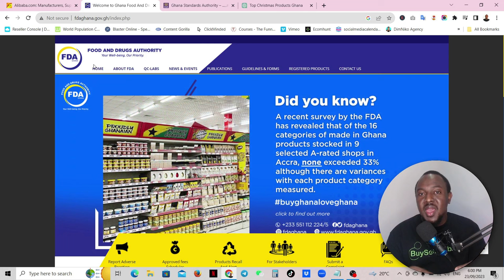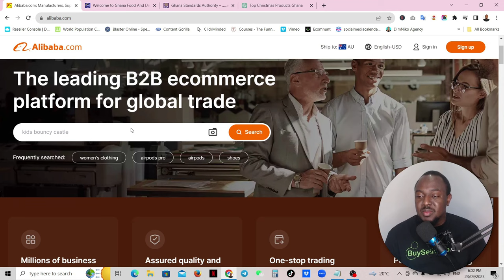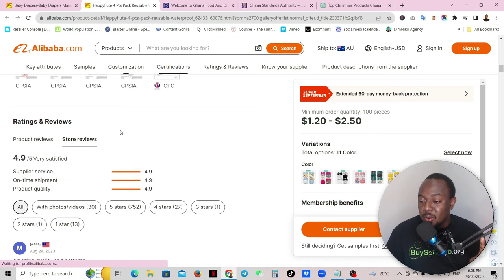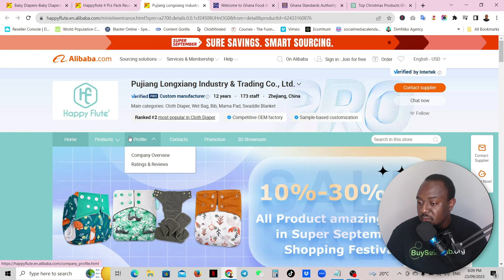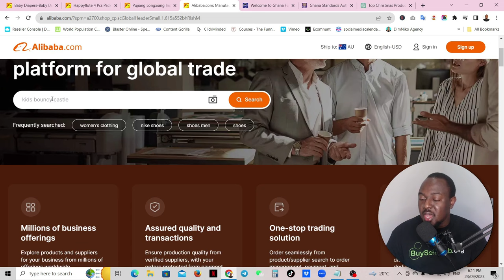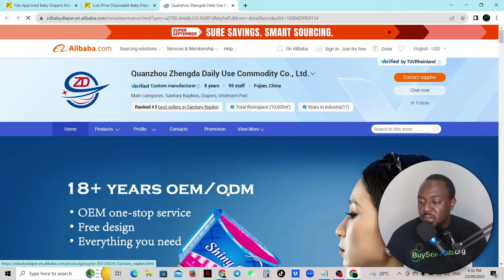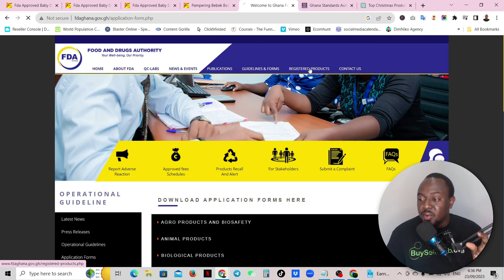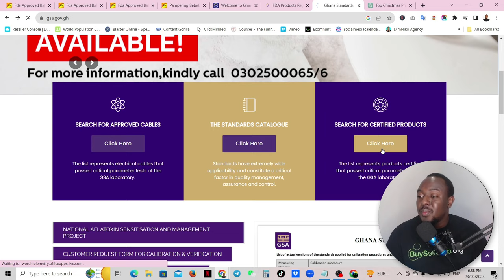How To Get FDA Approval For Diapers in Ghana before importing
The regulatory body responsible for regulating the quality and safety of imported diapers in Ghana is the Food and Drugs Authority (FDA). The FDA oversees a wide range of consumer products, including hygiene and personal care items like diapers. They establish and enforce standards to ensure that products entering the market meet the necessary safety and quality requirements.

If you are importing diapers to Ghana, you should work closely with the FDA to ensure that your products comply with their regulations. This may involve submitting samples for testing, providing documentation, and obtaining the necessary approvals before selling the diapers in the country.

👇 How to Private Lable your products from China To Ghana.

Sourcing private label products from China and selling them in Ghana can be a profitable venture, but it requires careful planning and execution. Here are some steps to guide you through the process:

Market Research: Start by conducting thorough market research in Ghana to identify potential product opportunities. Consider factors such as demand, competition, pricing, and consumer preferences.

Choose a Niche: Select a niche or product category that aligns with the Ghanaian market's needs and has the potential for growth. It could be anything from electronics to fashion or household goods.

Identify Suppliers in China: Research and find reliable suppliers in China who can manufacture the private label products you want to sell. Online marketplaces like Alibaba, Made-in-China, and Global Sources are good places to start. Contact multiple suppliers, request samples, compare their prices, quality, and production capabilities.

Negotiate and Order Samples: Once you've identified potential suppliers, negotiate the terms, including product specifications, pricing, and minimum order quantities (MOQs). Order samples from a few suppliers to assess the product quality and ensure it meets your requirements.

Legal and Regulatory Considerations: Familiarize yourself with the import regulations and legal requirements for bringing products into Ghana. You may need to obtain import licenses, pay customs duties, and comply with specific product standards and certifications.

Branding and Packaging: Create your private label branding and packaging design. Work with the supplier to incorporate your brand into the product packaging.

Place Bulk Order: After confirming the quality of the samples and finalizing the details with the chosen supplier, place a bulk order. Be mindful of production lead times, shipping times, and any potential delays.

Logistics and Shipping: Arrange for logistics and shipping from China to Ghana. Consider different shipping methods like air freight or sea freight, depending on the urgency and quantity of your order.

Set Up Sales Channels: Establish sales channels in Ghana to sell your private label products. This could include creating your e-commerce website, selling through local retailers, or using online marketplaces like Jumia Ghana.

Marketing and Promotion: Develop marketing strategies to promote your products in Ghana. Utilize social media, influencer marketing, and other advertising channels to reach your target audience.

Customer Support: Provide excellent customer support to build trust and loyalty among your customers. Address any queries or complaints promptly and professionally.

Monitor and Evaluate: Continuously monitor the performance of your products and sales. Analyze feedback from customers and make improvements if necessary.

Remember, successful international trade requires understanding cultural differences, market dynamics, and legal aspects of both countries. Be patient, persistent, and flexible in adapting your approach as you navigate the challenges of the cross-border trade.